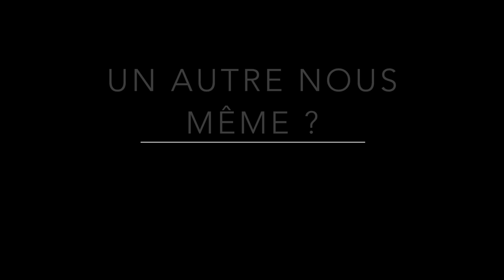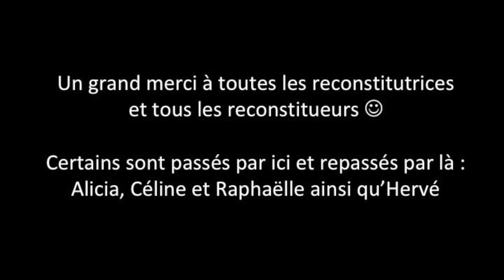LE PAVILLON DE L'EMPEREUR [DOMUS CAESARIS #24]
Salve,

Loin des champs de bataille et de Rome plus habituels à la Domus Caesaris, que diriez-vous d’aller à la rencontre de 5 reconstitutrices, Annabelle, Frédérique, Laurence, Pauline et Valérie et un reconstitueur, Quentin, et partager avec eux leur passion de l’histoire ?

Ces 6 reconstitueurs font un travail remarquable de recherche bibliographique et iconographique pour réaliser de très beaux costumes historiques. Attention, pas de l’évocation, non non et non ! Du vrai et magnifique costume historique sur des périodes allant du XVème siècle pour la plus ancienne à 1940-50 pour les plus récentes et bien centré sur le XVIIIème et l’Empire.
Grâce à Fortuna, j’ai eu la chance de rencontrer des membres de ce groupe de reconstitutrices et reconstitueurs et leur travail exceptionnel en terme de… reconstitution ☺. Et, donc rendez-vous fut pris en forêt de Rambouillet dans un pavillon de chasse de l’Empereur près des étangs de Pourras et de Saint-Hubert.

Ah oui ! Je suis « amoureux » de ce qu’ils font « tellement ça envoie du lourd » !

En réalité, voici 1 an et demi que je pensais réaliser un épisode de ce genre… cependant plein d’événements m’ont contraint de le reporter ☹. Alors pourquoi, réaliser cet épisode ?

- on peut faire un très chouette travail historique sans un sabre ou un gladius et on a aussi des tas de choses à raconter, des expériences différentes à faire partager ; et moi, qui ne fais que de la reconstitution un tantinet guerrière (même si la légion romaine c'est très pacifique)… j’étais curieux ; mais pas d'inquiétude, vous retrouverez un peu de sueur et d’acier dans une de ces interviews aussi… ne désertez pas! ☺☺
- quand je fais des interventions scolaires avec AVE BAGACUM, des jeunes demoiselles me demandent souvent le « qui, que, quoi, dont, où et comment ? » pour faire de la reconstitution historique ; j’espère que ces interviews apporteront quelques éléments de réponses ;
- quand on demandait à une personne (homme ou femme) de décrire une photo, j’avais remarqué que, quelle que soit l’époque, un bel uniforme éclipsait systématiquement les costumes des femmes ou, plus généralement, des civils présents sur la photo ; la description faite en premier était celle de l’uniforme ;

- je connaissais très peu ces époques modernes en reconstitution (et je suis un gros curieux ☺).

Il ne s'agit ici que d'une vidéo "raccourcie" de l'ensemble des interviews réalisées au pavillon de chasse. Une seconde vidéo suivra qui reprendra la quasi intégralité des présentations tellement l'univers et les expériences sont riches.
Comme la vidéo est encore un peu longue (juste un petit 37-38 min ☺) voici son découpage pour vous permettre d'aller si vous le souhaitez directement aux chapitres qui vous intéressent :
0min 48s : De la présentation ...
2min 15s : Qu'un seul épisode du coup ?
2min 43s : Le costume du jour ?
7min 13s : De la fabrication maison ?
11min 10s : Des époques reconstituées ?
15min 01s : Une période préférée ?
17min 10s : Euh, le nombre de costumes ?
19min 06s : C'est très chronophage ?
20min 26s : Comment est née cette passion ?
24min 15s : Et le public ?
27min 08s : Un conseil pour débuter ?
33min 14s : Une écrasante responsabilité ?
34min 22s : Un autre nous-même ?
35min 19s : Sinon, c'était mieux avant ?